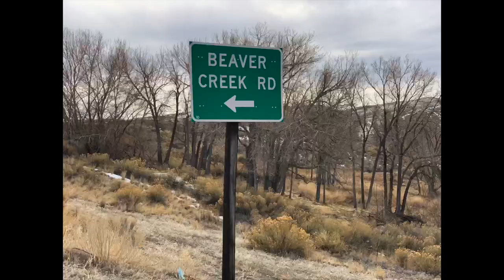Pinnacles of Beaver Creek 3-6-21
Wyoming Jeepers slip and slide on the snowy back roads on their way to Beaver Creek in the Bighorn National Forest. Join us for a picnic in the snow, scenic drone footage of pinnacles on the edge of Bighorn National Forest, and a beautiful late winter drive through the snow covered badlands.

Since there is interest in the shirt I bought at the Crazy Woman Trading Post in Greybull, Wyoming I thought I would let you know they have an online store. (Melissa)

Jeep Jeeping Adventure Back Country Off Road Offroad trail Bighorn National Forest excursion Mountain overland jeeping in Wyoming River Big Horn